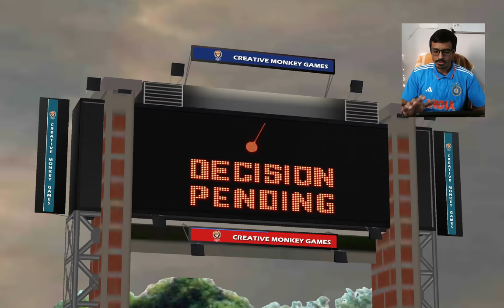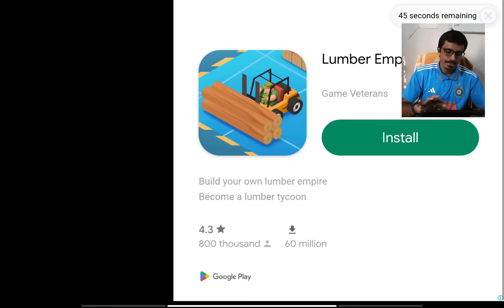Cricket Story Mode is better than Career Mode Mobile- High school Love World Cricket Battle 2 WCB 2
play cricket live in the story of High School boy who fell in love with a Cricket & lets find out next one